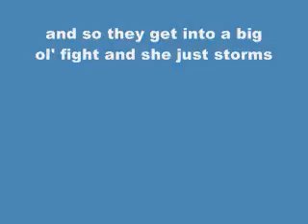Keeping Up With the Kardashians Recap 3 15 09